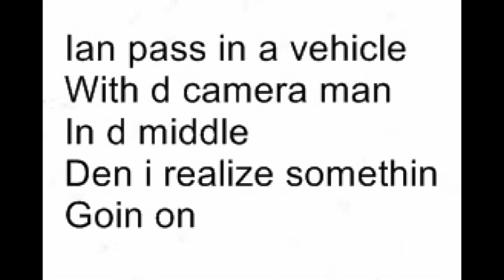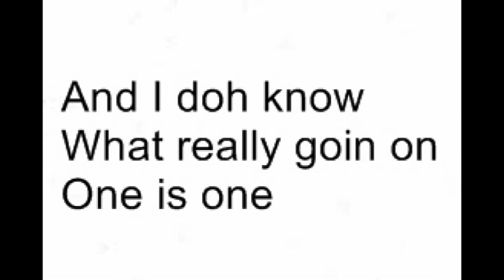One is One (Eddie Phillips-Ian Alleyne Remix) Lyrics!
This is the lyrics for one is one. I hope you enjoy :)